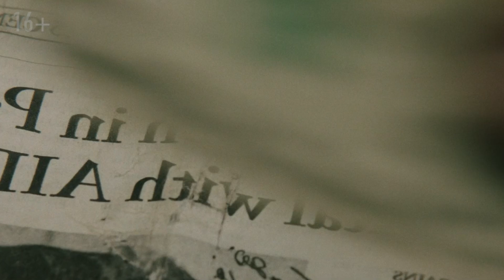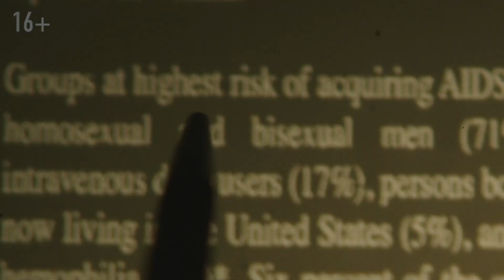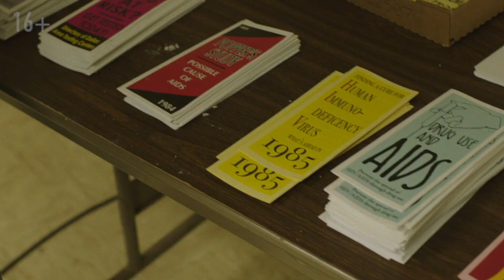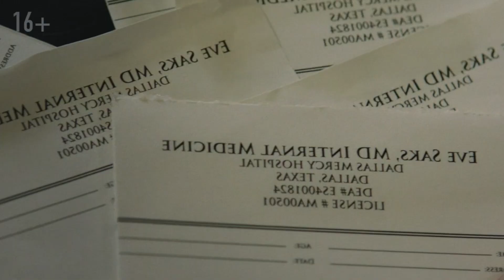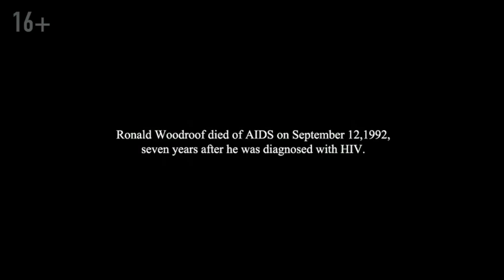Bărbatul s-a Infectat cu un Virus PERICULOS, Care îl va Ucide peste 30 de Zile